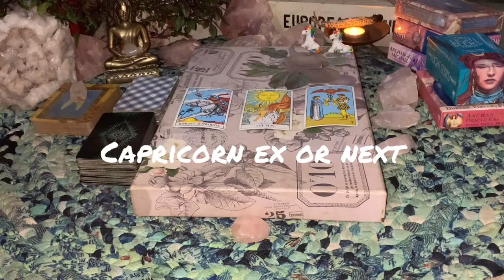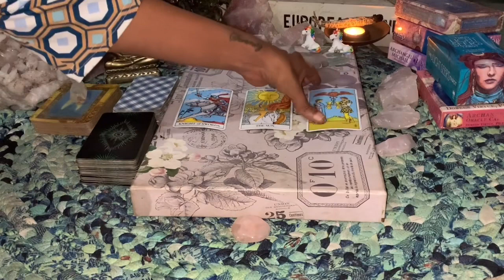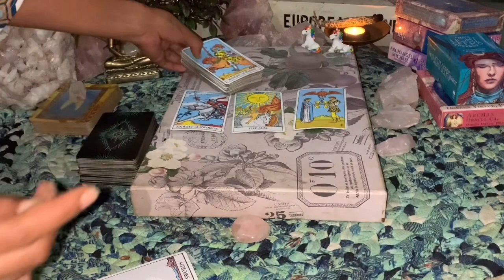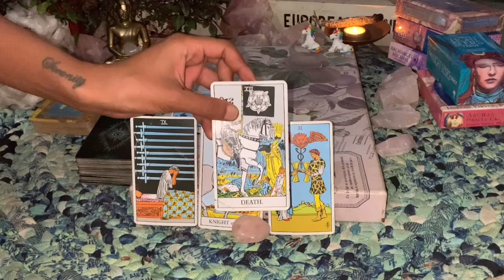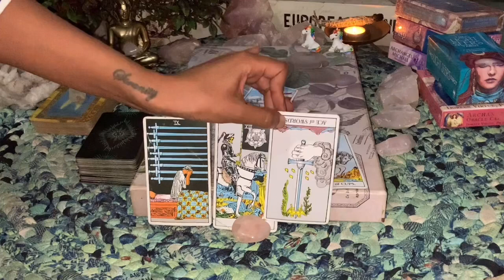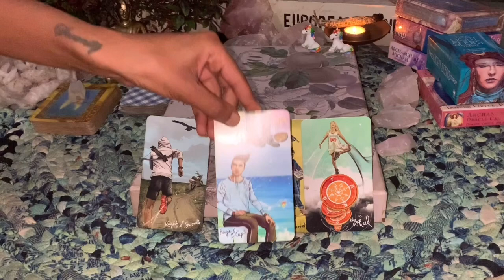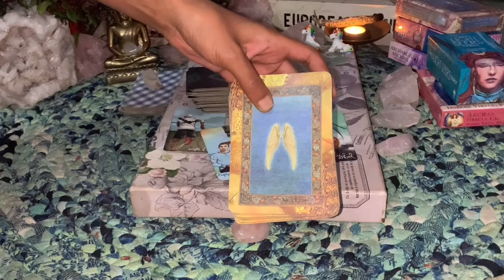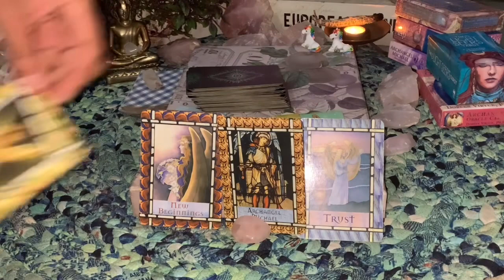CAPRICORN ♑️ FEBRUARY 2021. EX OR NEXT. WHOS COMING TOWARDS YOU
🥰LOVERS READING READING SALE🥰 $15
PERSONAL SKYPE READING $35

This is a CAPRICORN FEBRUARY 2021 General tarot reading. The information shared in this video may describe the energies around you but should never take the place of any medical, legal or professional help. These energies may surround you but they do not govern you. You are your own decision maker.